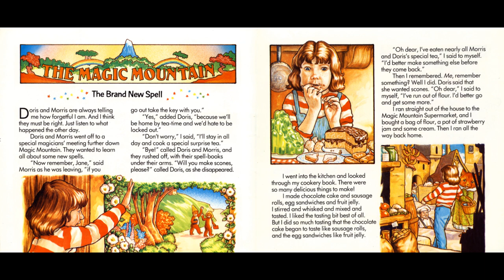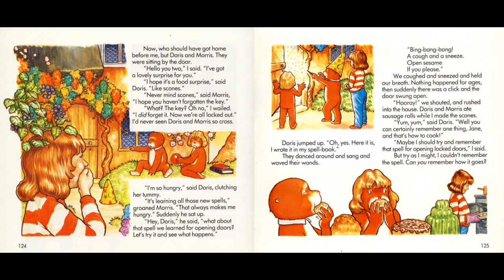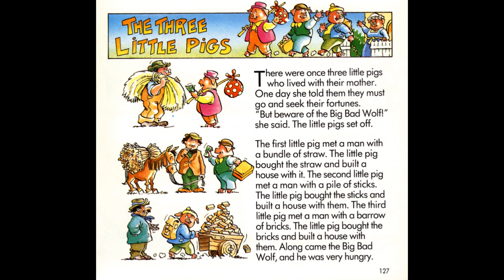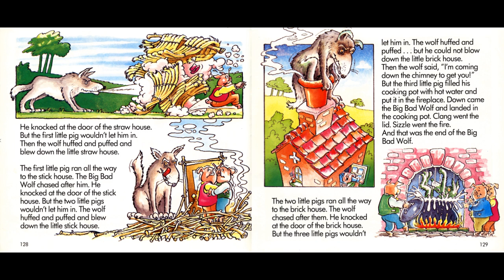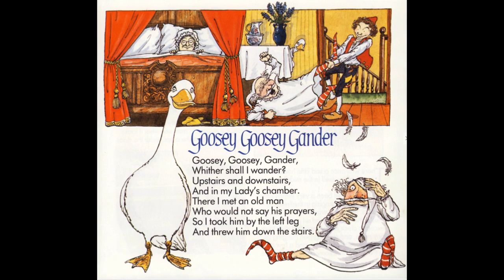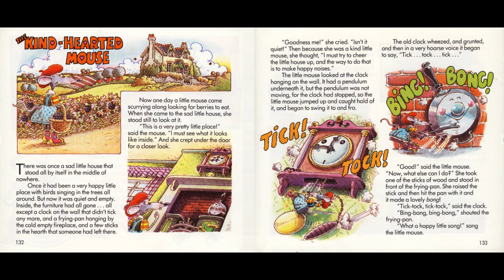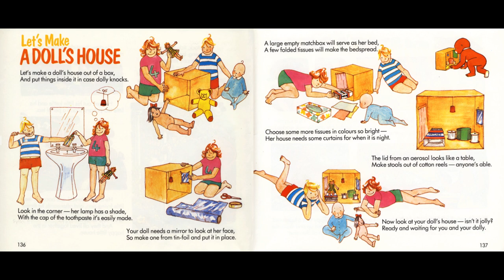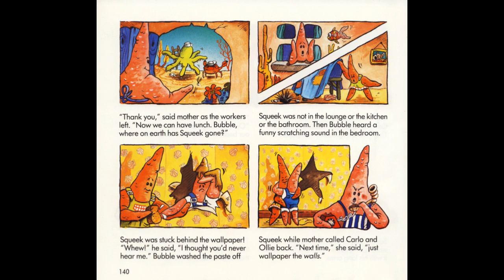Little Story Teller - Tape 7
There was an Old Woman - 0:29
The Brand New Spell - 1:29
My House - 6:28
The Three Little Pigs - 8:18
The Spider and the Fly - 13:38
Goosey Goosey Gander - 14:43
The Kind-Hearted Mouse - 15:54
Let's Make a Doll's House - 20:32
Bubble and Squeek's Surprise - 22:17
Jane's Song - 25:07